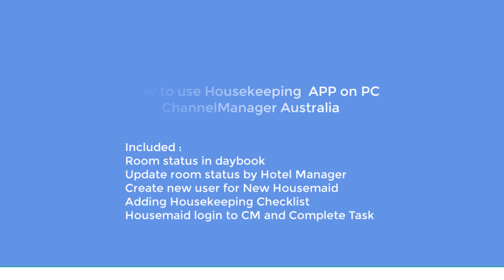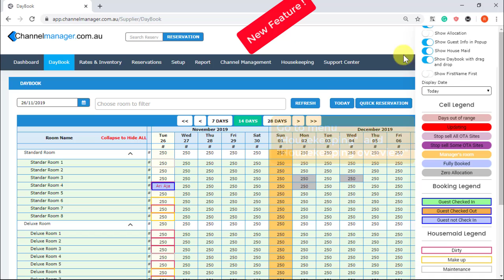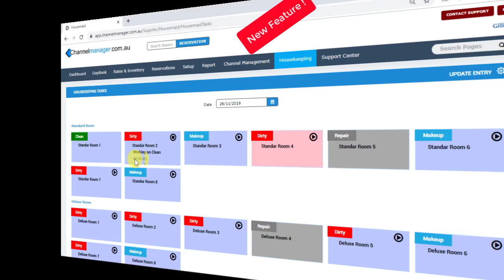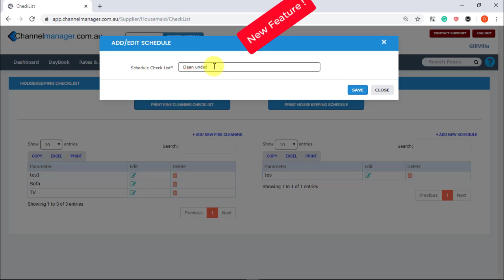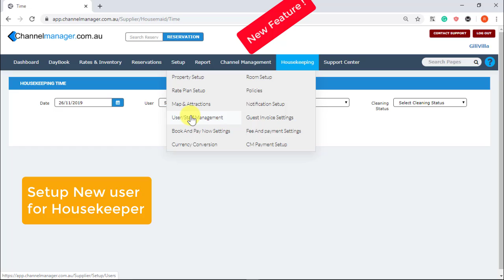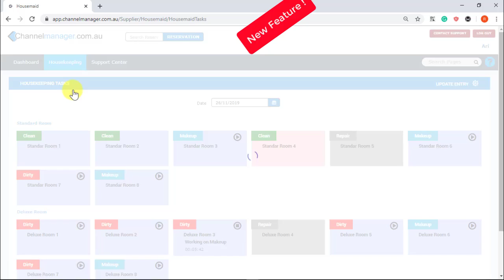How to use Housekeeping APP on PC - ChannelManager Australia